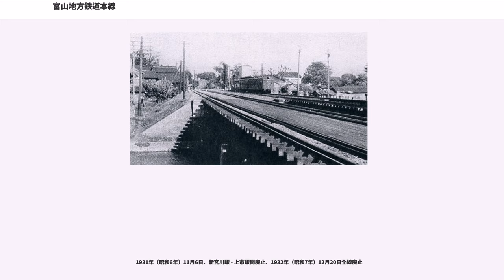富山地方鉄道本線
本線（ほんせん）は、富山県富山市の電鉄富山駅と富山県黒部市の宇奈月温泉駅とを結ぶ富山地方鉄道の鉄道路線である。

現在の本線の路線で最初に開業したのは、西滑川駅 - 新宮川駅（開業当初の駅名は江上駅）であった。立山軽便鉄道が1911年（明治44年）に滑川駅 - 五百石駅間の免許を受け、1913年（大正2年）に開業した。中越鉄道（現在のJR城端線など）に次ぐ県内2番目の民間鉄道であった。1917年（大正6年）に立山鉄道に改称した。立山鉄道の路線は、軌間762mmで蒸気を動力とする軽便鉄道であった。

電鉄黒部駅（当初は西三日市駅） - 宇奈月温泉駅（当初は桃原駅）間は黒部鉄道の路線であった。日本初のアルミ精錬を計画した高峰譲吉らが 東洋アルミナムを設立。アルミ精錬に必要な電源確保のため黒部川に発電所を建設することになりその資材輸送手段として鉄道を建設することになり1921年鉄道免許状が下付された。そして子会社黒部鉄道を設立してその免許を譲渡し1922年（大正11年）に三日市駅（現在のあいの風とやま鉄道線黒部駅。地鉄の駅は現在廃止） - 下立駅間、1923年（大正12年）に下立駅 - 桃原駅（現在の宇奈月温泉駅）間、1930年（昭和5年）に三日市駅 - 石田港駅間が開業した。この路線は開業当初から1067mm軌間の電化路線（直流600V）であった。

上記2社が敷設した路線以外は富山電気鉄道が開業した。

大岩鉄道が持っていた富山市東田地方（ひがしでんぢがた） - 五百石 - 大岩の敷設免許を、経由地を上市に変更して受け継いだ。本来、大岩不動への参詣鉄道というローカルな需要のみを目的とした計画が、高速電車による都市間連絡鉄道という、より将来性のある方向へ転換されたものである。これは地元富山県出身の重役である佐伯宗義（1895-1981 後に富山地方鉄道会長）による着想であった。佐伯は当時30代前半の若手経営者であったが、それ以前に福島県内の赤字軽便鉄道であった信達軌道（のちの福島交通）を電化・改軌して経営立て直しに成功した実績があり、特に招聘されて経営に参画していたものであった。

第一期事業として電鉄富山駅 - 上市駅・寺田駅 - 五百石駅の工事に着手した。富山 - 滑川間において上市駅前後でのルートがやや迂回気味になっているのは、旧立山鉄道の既存路線を部分的に利用した影響による。

富山電気鉄道は第二期事業として滑川駅 - 三日市駅間を延伸し、黒部鉄道との連絡をとろうとした。佐伯宗義は、高速電車路線網構築による「富山県の一市街化」を目指しており、富山県東部の主要都邑への路線延伸に重要性を見出していたからである。

しかし、この区間は国鉄北陸本線と完全に並行することから、監督官庁である鉄道省は難色を示した。これに対し、佐伯ら富山電鉄側は「国鉄線は広域輸送を行い、私鉄線は局地的輸送を行うもので、その目的が異なり、競合するものではない」と主張、「並行すれども競争せず」という論理で最終的に鉄道省を押し切って免許を獲得した逸話がある。

1943年（昭和18年）1月1日の交通大統合により、富山県内の全鉄道会社が富山電気鉄道を中心とする富山地方鉄道（地鉄）に統合され、富山電気鉄道線および黒部鉄道線は同社の路線となった。旧黒部鉄道の路線は600Vから1500Vに昇圧され、電鉄富山駅からの直通運転が開始された。

電鉄富山駅 - 宇奈月温泉駅間の直通列車が30 - 60分間隔で運行されている。朝の上りのみ快速急行も運行される。電鉄富山駅 - 上市駅・中滑川駅・電鉄黒部駅間の区間運行もあり、さらに平日の朝ラッシュ時に電鉄富山駅 - 越中荏原駅間の区間運行が1往復設定されている。越中荏原行きは方向幕が入っていないため、この列車のみ方向幕を白幕にし、フロントガラスに「越中荏原」と書かれたボードを付けて運行する。

朝の通勤通学ラッシュ時は3 - 4両編成で車掌乗務となり、それ以外の時間帯は2両編成のワンマン運転となる。立山線の列車も電鉄富山駅 - 寺田駅間に乗り入れる関係で、この区間はほぼ終日にわたって10 - 20分間隔で運行されており、かなり利便性は高い。

2007年3月26日には、約3年ぶりにダイヤ改正が行われ、平日の電鉄富山駅 - 上市駅間の運行本数が10本増発された。また、従来滑川駅で折り返していた列車など20本が電鉄黒部駅発着に延長されたほか、終電時間も一部改正された。